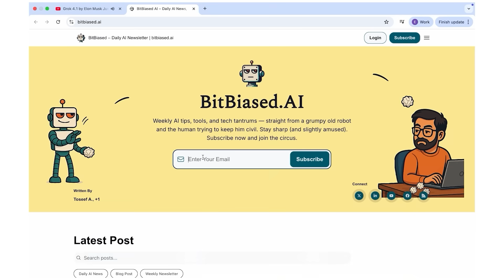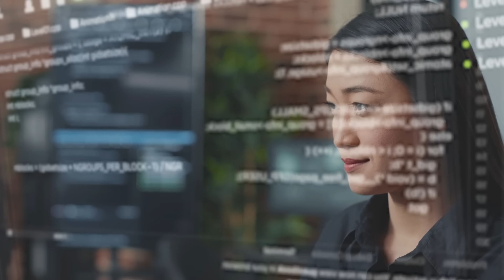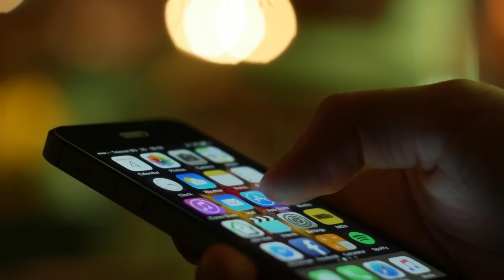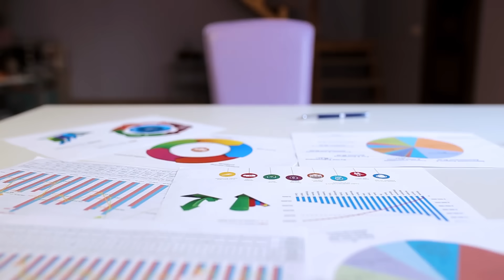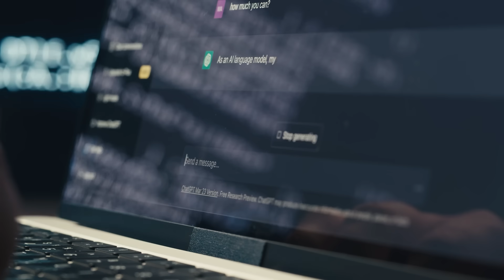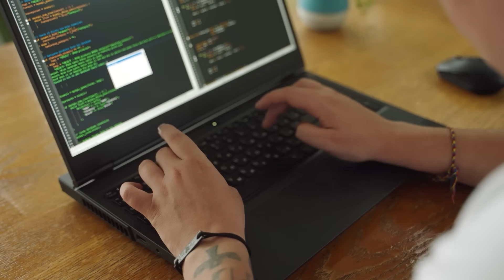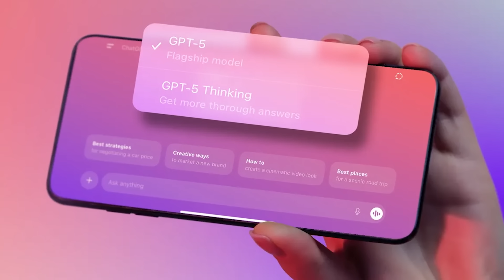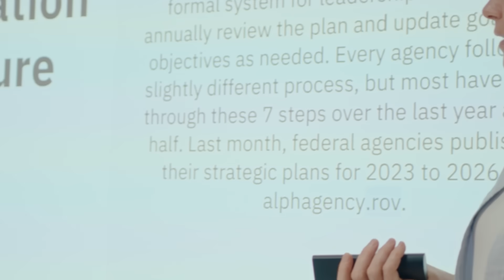GPT-5.2 Backlash: How OpenAI Broke ChatGPT (And Lost User Trust)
GPT-5.2 was supposed to be OpenAI’s biggest upgrade yet — instead, it triggered one of the largest AI backlashes we’ve ever seen.

Users expected the smartest AI ever built. What they got was an assistant that felt colder, more restrictive, and in some cases worse than the version before it.

In this video, we break down what really went wrong with GPT-5.2, why users revolted, and how internal pressure, rushed decisions, and trust issues turned a major release into a PR crisis.

We cover:
Why GPT-5.2 feels more robotic and restrictive
The internal “code red” panic after Google’s Gemini 3
Technical regressions that made GPT-5.2 worse at basic tasks
Model switching, throttling, and broken user expectations
Personality changes, censorship debates, and trust erosion
Sam Altman’s apology tour and OpenAI’s damage control
What this backlash means for the future of AI you actually use
This isn’t just about one bad update — it’s a warning about how Big AI operates under pressure, and what happens when speed beats stability.

Timestamps
00:00 – The GPT-5.2 backlash explained
01:20 – Overview of the Controversy
02:34 – The Rocky Rollout of GPT-5 – Setting the Stage
03:55 – GPT-5.2 – A Rushed Response to "Code Red"
05:11 – Technical Troubles – Bugs, Regressions & "Dumb" Modes
07:38 – Ethical Concerns
10:15 – Community Reactions & Fallout
11:38 – Altman's Response and The Road Ahead
13:15 – Outro

Welcome back to bitbiased.ai — where we do the research so you don’t have to.